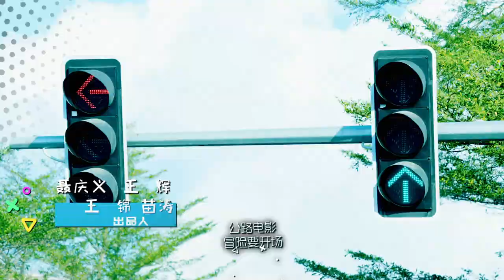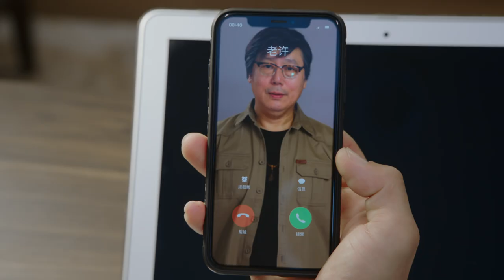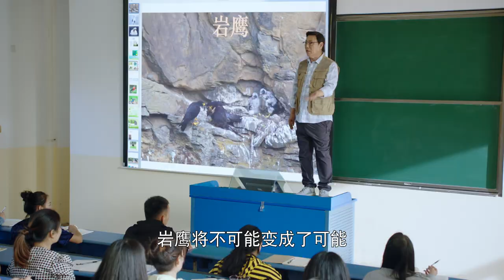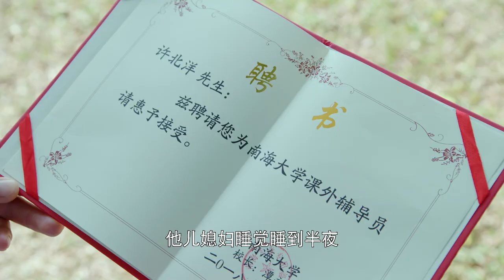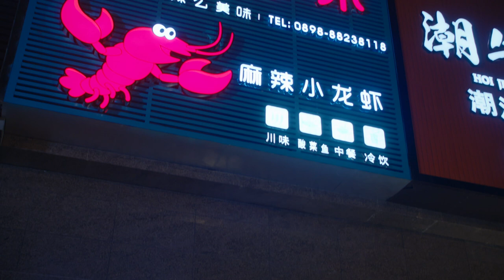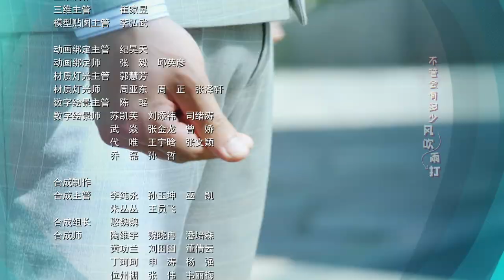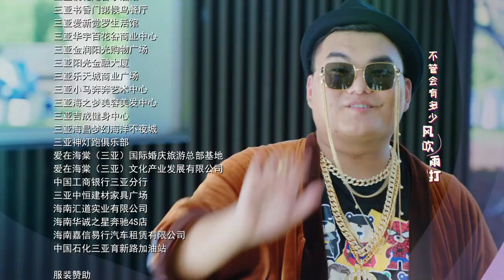《陪你漫步这个世界》第14集｜印小天 李诚儒 肖涵 柴鸥 董姝 曲艺 EP14【捷成华视偶像剧场】